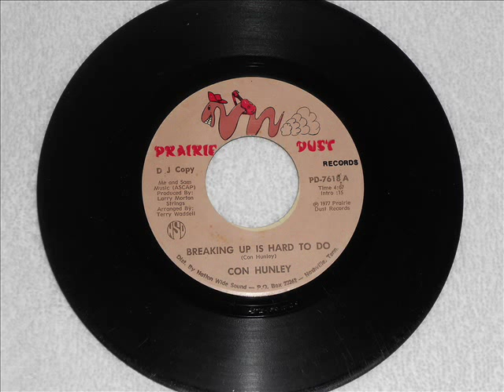Con Hunley "Breaking Up Is Hard To Do"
The first time I seen this song (#67 in 1977), I was like "The Neil Sedaka tune?" But nope, Con wrote this one himself, and it's a winner! A great way to end the week, so enjoy and have a good one!